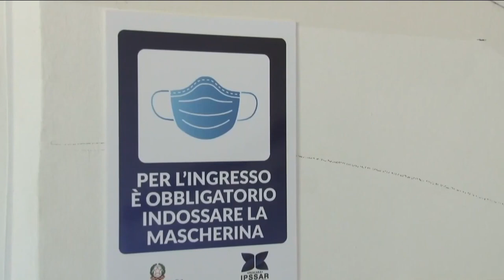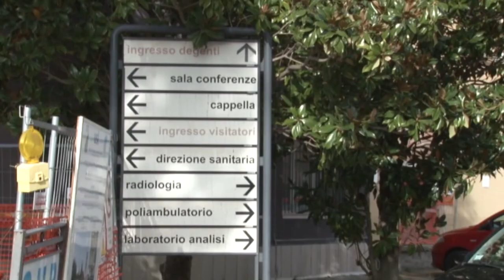Covid. 8 decessi e 345 nuovi casi, il virus arriva anche in clausura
345 nuovi casi, l'8,5% dei test. Oggi in Abruzzo anche 8 decessi, mentre il virus è arrivato anche in un monastero di clausura di Pescara.